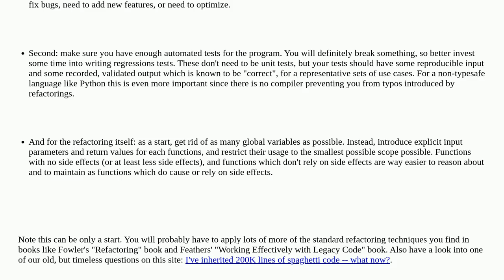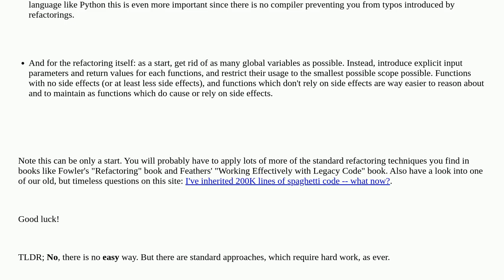Is there some easy way to refactor deeply coupled python code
A special thanks goes out to the community

  python coding-style clean-code